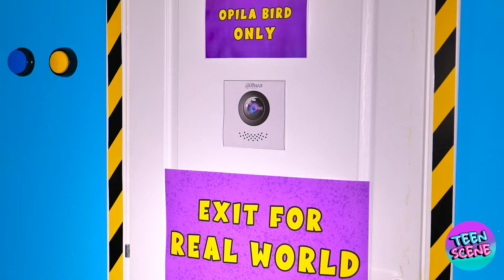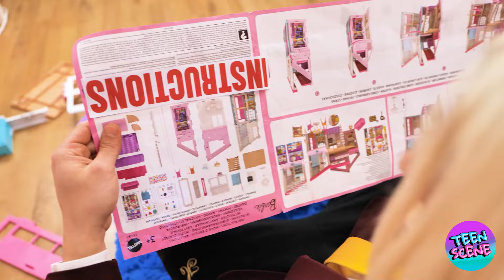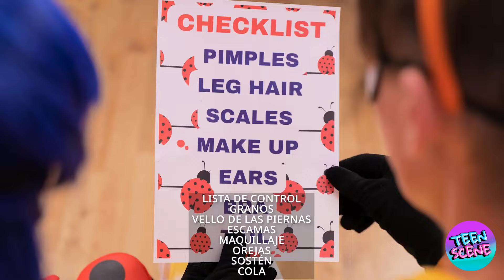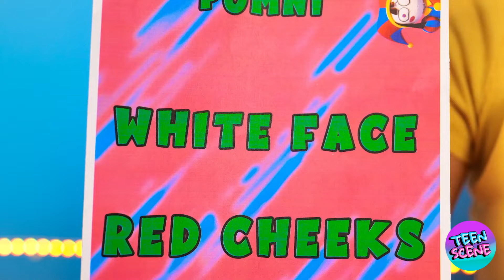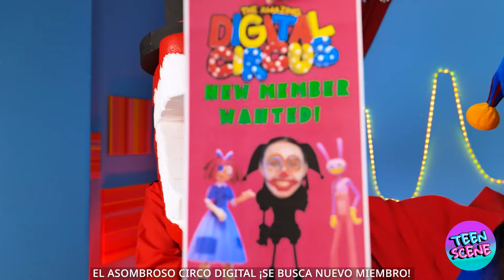Escapando del increíble circo digital en la vida real ✨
* ¡Bienvenidos de nuevo a otra aventura épica! Hoy, nos sumergiremos de cabeza en el alucinante mundo de El Asombroso Circo Digital... ¡pero en la vida real! 🌐✨ ¿Alguna vez te has preguntado cómo sería escapar de un circo digital? 🏃‍♂️💨 ¡Pues prepárate, porque estamos a punto de descubrirlo!